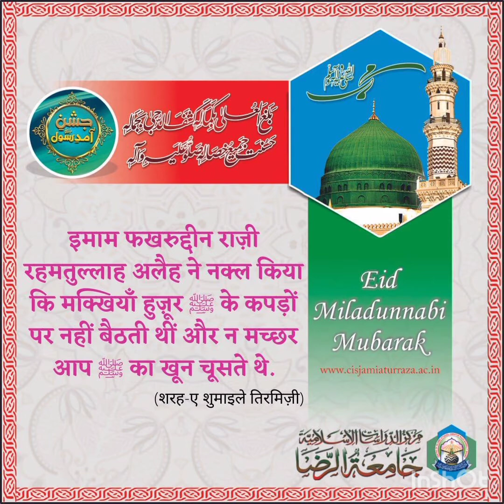Be Khud Kiye Dete Hain,, Kalam e Bedam Shah Warsi !! By Nurul Islam Khan Qadri Razvi